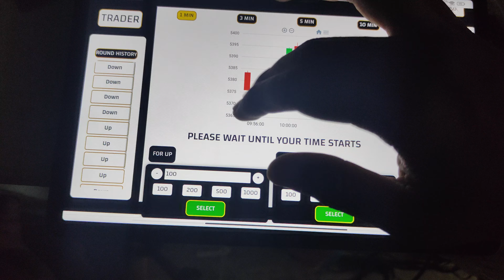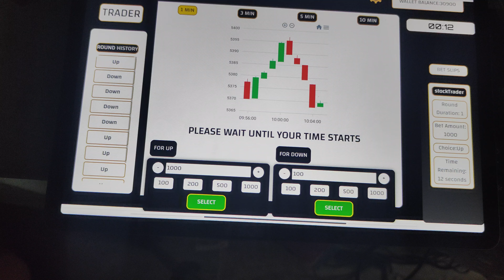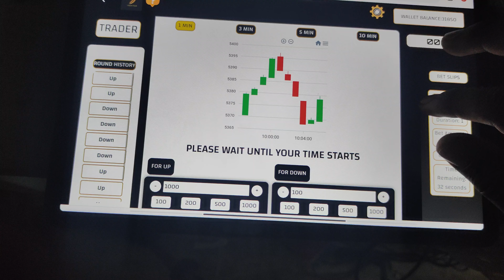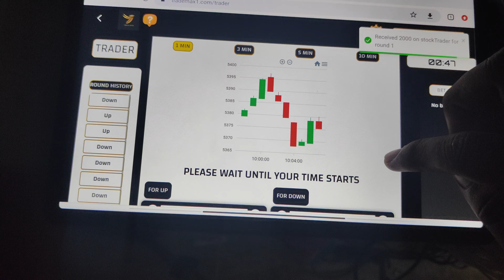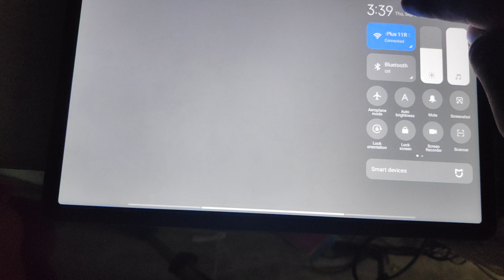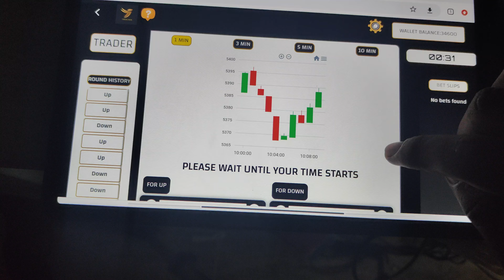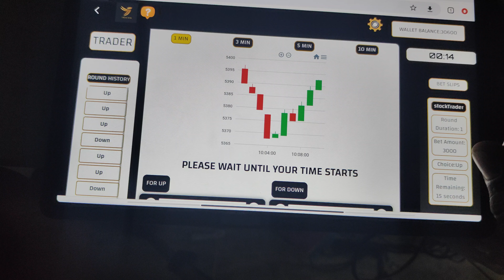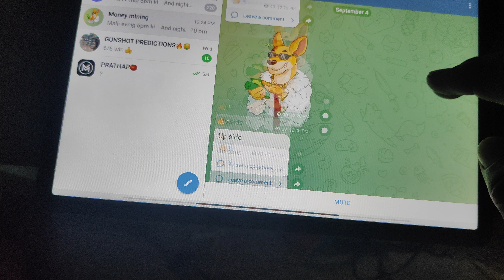How to earn money from trading? 5k profit in one day?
best trading website i found in inter net
and prediction also free in our group
please check once our group

tg group name is money mining

just check an follow 👍